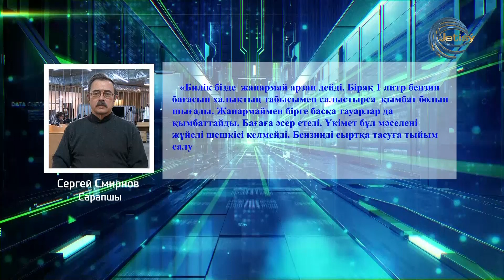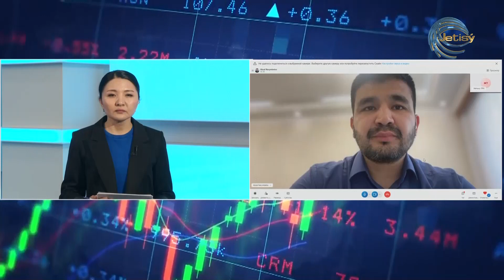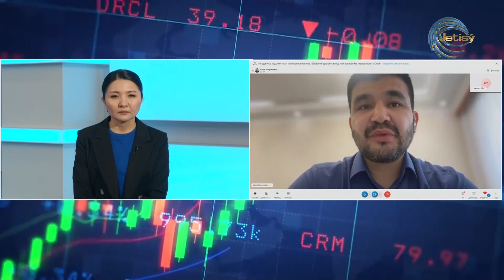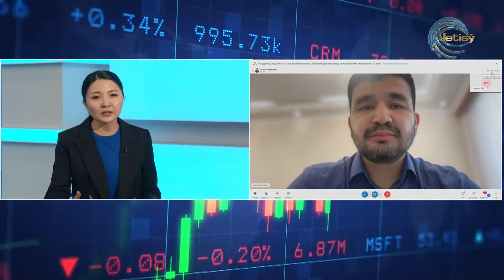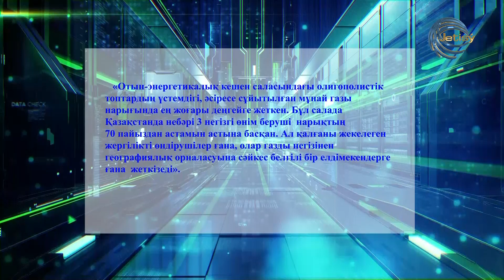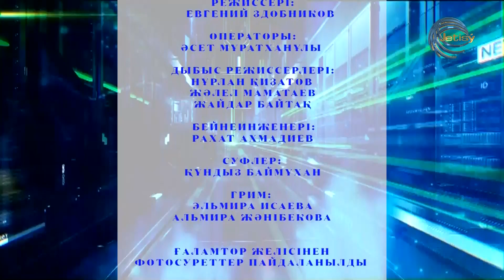АВТОГАЗ ҚЫМБАТТАЙДЫ / ЭКОНОМ TIME / 01.12.2023